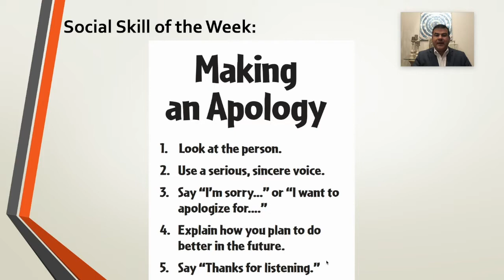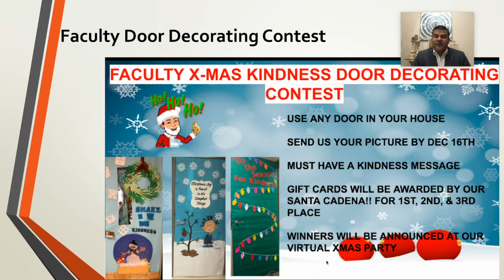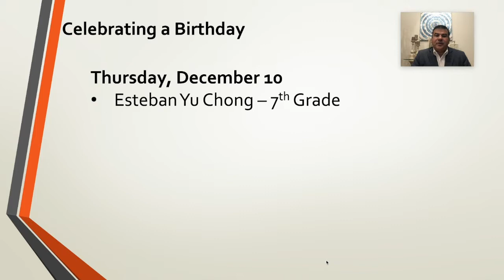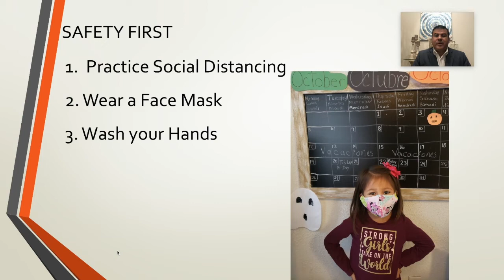12 10 20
ARC Morning Announcements. A channel Juan productions.